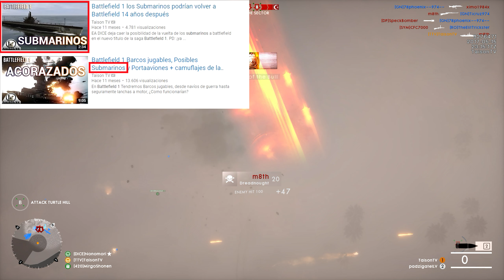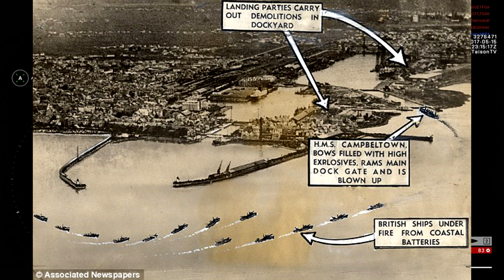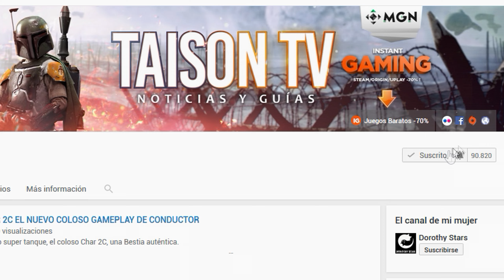BF1 SUBMARINOS EN EL DLC NAVAL CONFIRMADOS AL 90% - nAVES DE CLASE COSTERA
Nuevos datos se han descubierto reciente sobre la aeronave costera de clase C, lo que aporta mas a todos los datos que ya sabiamos anteriormente.

❤-CAZANDO CHETOS-❤

GPU: GeForce GTX 1080
CPU: Intel(R) Core(TM) i7-6700K CPU @ 4.00GHz
Memoria: 32 GB RAM (31.93 GB RAM libre)
Resolución actual: 2560 x 1440, 59Hz
Sistema operativo: Microsoft Windows 10 Home